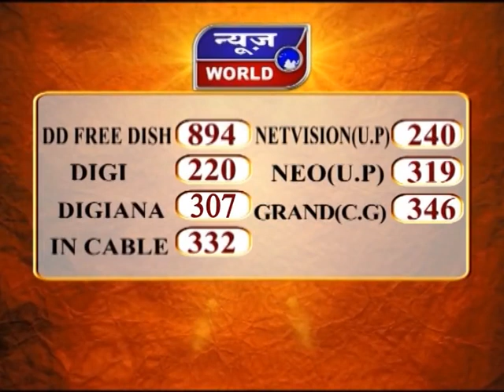News World - मप्र - बालाघाट - यहां जोखिम भरी है नौकरी !